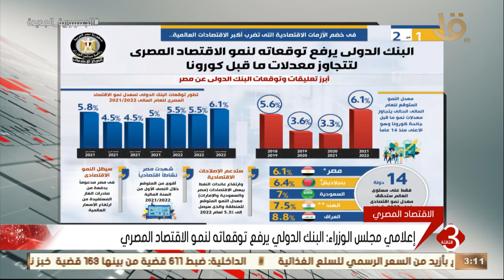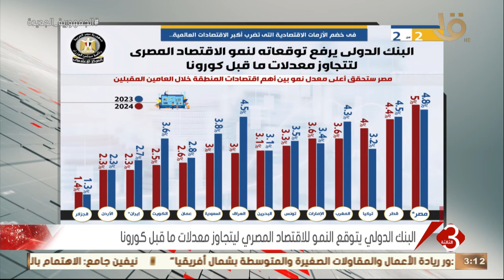نشرة الثالثة |إعلامي مجلس الوزراء: البنك الدولي يرفع توقعاته لنمو الاقتصاد المصري